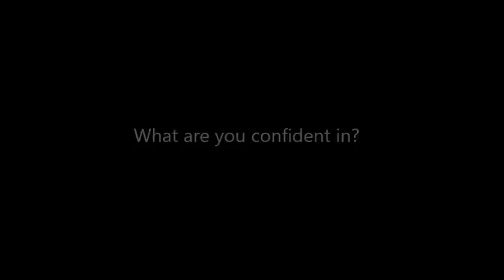Heavenly Warriors - EFY Sydney Film 2013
Revelations 14: 6-7 - Heavenly Warriors EFY sydney 2013 age group 14-15.

St Josephs College Hunters HIll.